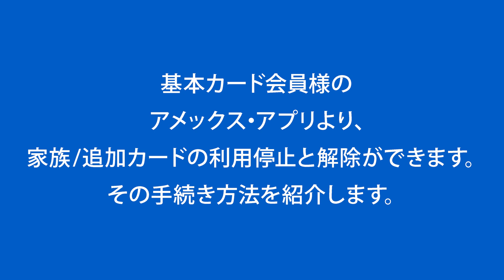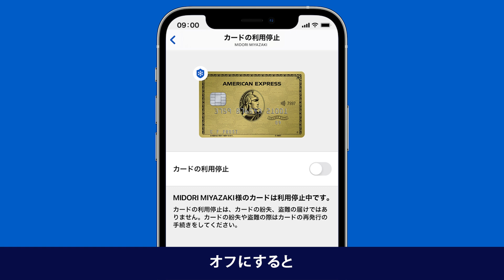【アメックス・アプリ】家族カードの利用停止・解除方法｜アメリカン・エキスプレス®（アメックス）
このビデオでは、会員向け公式アプリ「アメックス・アプリ」で、家族カードの利用停止、利用停止の解除方法を紹介します。
※家族カードをお持ちの基本カード会員様がご利用いただける機能です。

●「アメックス・アプリ」家族カードの利用限度額の設定はこちら：
※アプリのご利用にはオンライン・サービス （会員専用サイト）のご登録が必要です。
●オンライン・サービスのユーザーID・パスワードをお忘れの方はこちら：

【関連動画】オンライン・サービスからも家族カードの利用停止、解除が可能です。家族カードの利用停止、解除方法はこちら：